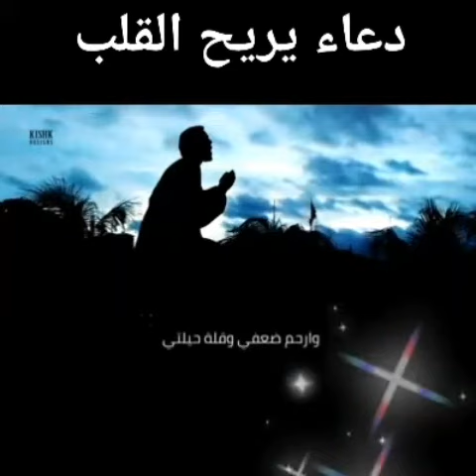دعاء يريح قلبك